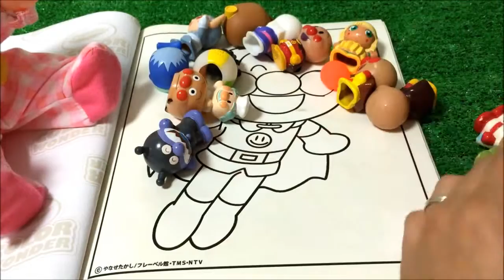メルちゃん ネネちゃん おもちゃ アンパンマン探し♡みーたんおねえさん♡